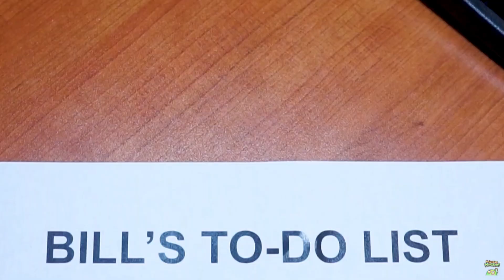Clubbox is in MSM Now?! (SummerSong 2023) | My Singing Monsters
Today, I reacted to the My Singing Monsters Short for SummerSong 2023, along with seeing the NEW Rares and SummerSong costumes! This was a neat update!

Timestamps:
00:00 | Trailer Reaction
03:19 | Gameplay

👾 MSM FC (Mobile) - 13309450NA